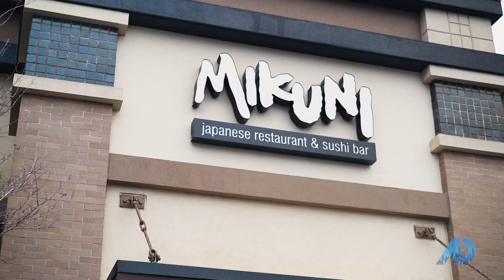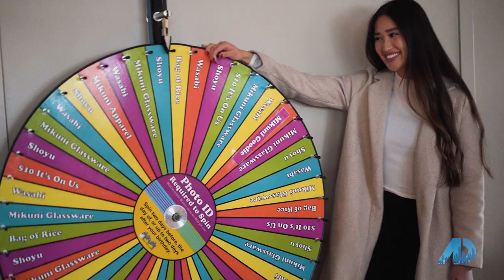American Dream TV episode featuring Granite Bay's Finest Estate and Mikuni Sushi!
Just 25 miles outside of Sacramento is the beautiful community of Granite Bay, CA! Chisay Arai with Mikuni Estates shows us around an incredible piece of real estate and then introduces us to her "Marketing Director" and father, Taro Arai. Taro is a beloved Sacramento legend, best known being the owner of Mikuni Restaurant Group. Hosted by Nick Street with Home Street Lending.